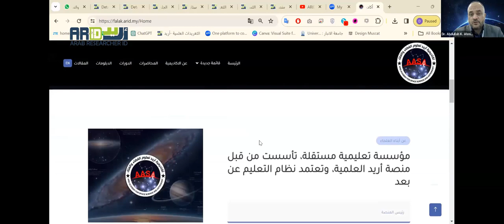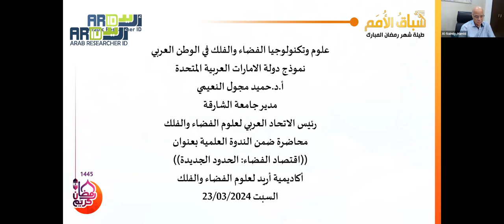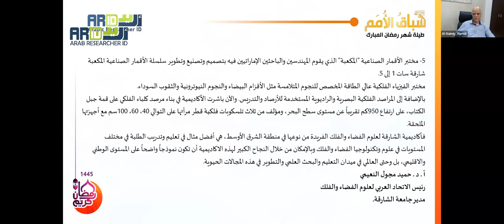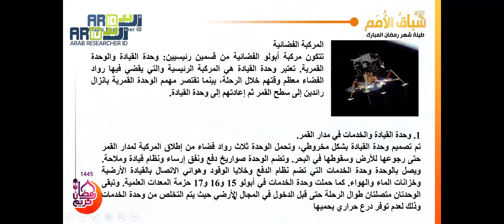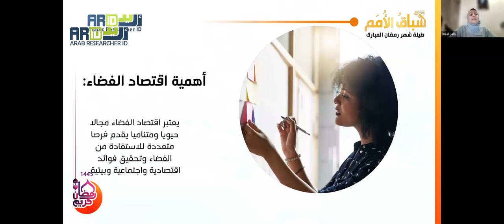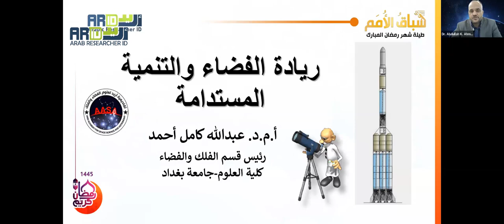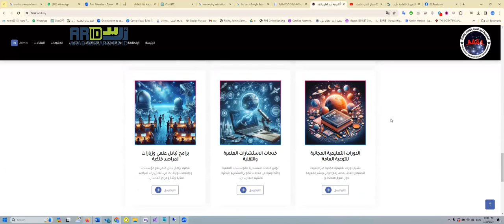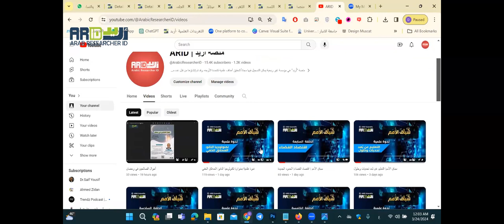ندوة علمية: اقتصاد الفضاء الحدود الجديدة